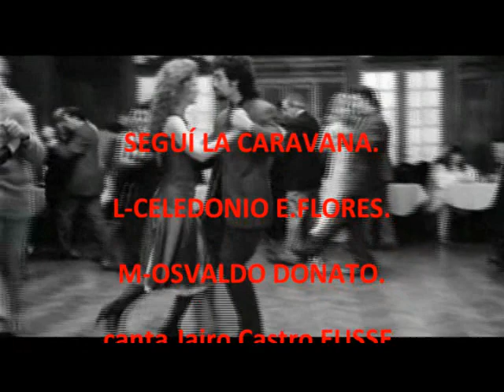SEGUÍ LA CARAVANA